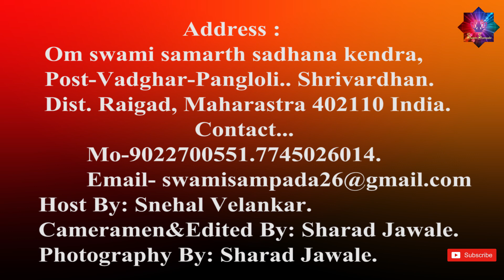गाउट जैसे अन्य रोगो का आयुर्वेदिक उपाय- बरना वृक्ष ( वरुण साल )...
Gurukul, A place where students used to learn and grasp a deep knowledge on different subjects which is known as school or college now a days. we go to  school to know the subject and not to learn subject.
  In this channel I am going to show you a different school which is actual ancient gurukul where you can learn thoroughly on subjects which our Rushi’s have written in Veda, Upanishad and in Puranas.  you can learn in this gurukul like Guru-Shishya Parampara. you won’t see such gurukul now a days.
  Guru is true guider who make you learn so many things which helps you to grow in your life and Guru is most important person in your life who teaches you to find a true way to live a good life. In this channel I am going to tell you In gurukul how we can learn to live healthy, wealthy and peaceful life.
  Address:
Om swami samarth sadhana kendra,
Post-Vadghar-Pangloli.. Shrivardhan.
Dist. Raigad, Maharastra 402110 India.

  Backround Music :
Raag Jhinjhoti. Performed by:

Host By: Snehal Velankar.
Cameramen&Edited By: Sharad Jawale.
Photography By :Sharad Jawale.